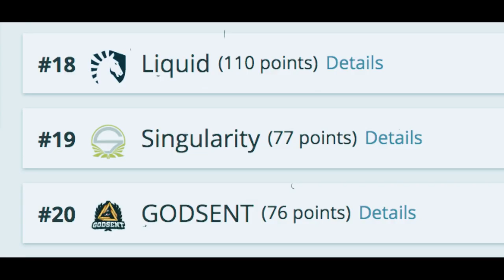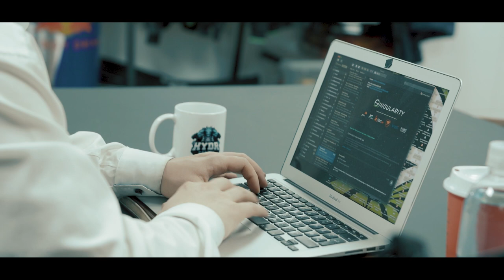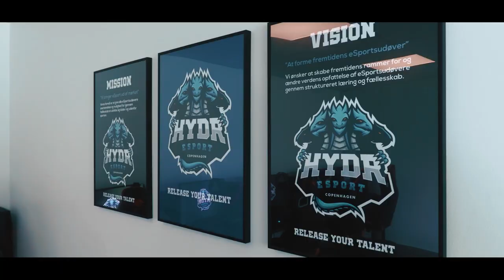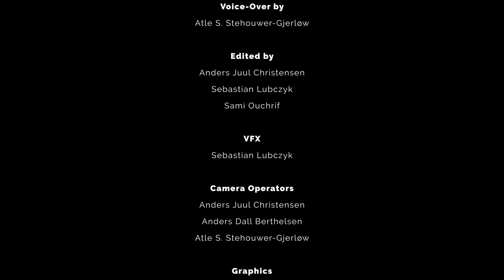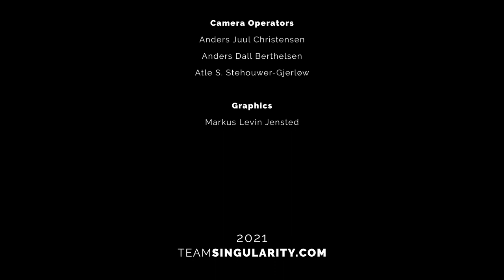Team Singularity Documentary | Episode 2